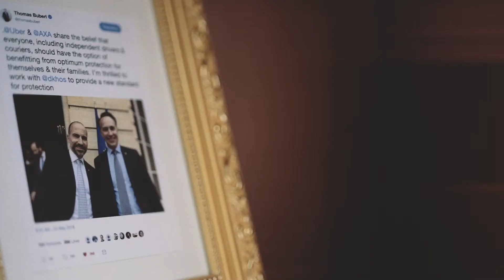What is the Cloud? | AXA Global Program Director, Ash Shah | FinTech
In January, the team at FinTech Magazine travelled to Paris to speak to Ash Shah, the Global Program Director for AXA's Move to the Cloud! In this video Ash gives a detailed explanation of what the cloud is and why it's important.